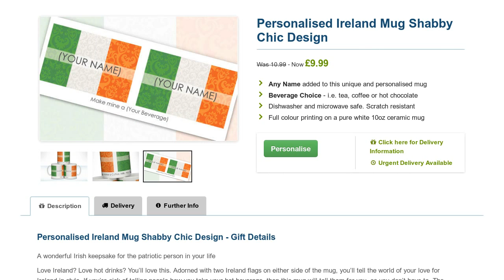Personalised Ireland Mug Shabby Chic Design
Personalised Ireland Mug Shabby Chic Design available now at GoneDigging. Add any name to this special Shabby Chic Design. Fast UK delivery.